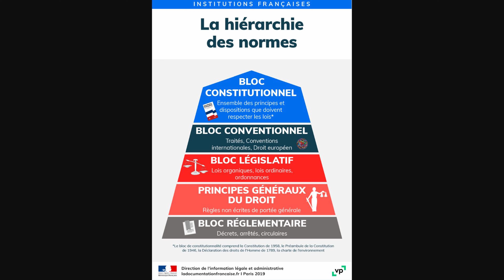La HIERARCHIE DES NORMES - Brèves de droit #3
Bienvenue !

Abordons désormais un concept utile à la compréhension de l'agencement juridique : la hiérarchie des normes.

Bon visionnage !

PS : vidéo tournée à Noël

0:00 Introduction
0:23 Le principe
2:53 Le contrôle juridictionnel
3:55 Eviction de la norme problématique
5:03 Une histoire de compétence
7:38 Fin

Je crois oublier de préciser dans la vidéo que plus les normes sont importantes, moins elles sont nombreuses.

Quelques sources utiles, qui peuvent me resservir en plus de mes connaissances :
- Le Lexique des termes juridiques chez Dalloz

Les musiques ne sont pas les miennes et proviennent en principe de la bibliothèque audio YouTube. Elles sont normalement libres de droits d'auteur.
Voici le titre entendu  : Hedge Your Bets - TrackTribe